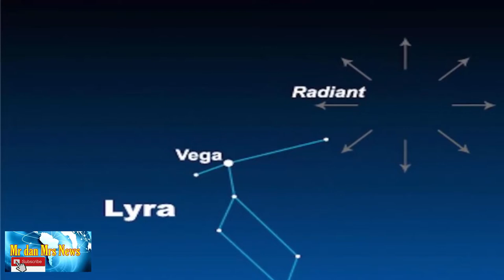HUJAN METEOR LYRID 22 APRIL 2022, ( Lyrids Meteor Shower 2022 )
Terimakasih !!
lyrids adalah meteor biasa yang dapat menghasilkan sekitar 20 meteor/jam pada saat puncak. Lyrids diproduksi oleh partikel debu yang ditinggalkan oleh komet C/1861 G1 (Thatcher), yang ditemukan pada tahun 1861.Hujan meteor ini berlangsung setiap tahun mulai tanggal 16-25 April. Meteor ini dapat menghasilkan jejak debu cerah yang bertahan selama beberapa detik.Tampilan terbaik akan berasal dari lokasi yang gelap setelah tengah malam. Radiant hujan meteor ini adalah konstelasi Lyra, tetapi dapat muncul dimana saja di langit.
FENOMENA ASTRONOMI TAHUN 2022, FENOMENA LANGIT 2022, FENOMENA ASTRONOMI APRIL 2022, FENOMENA LANGIT FEBRUARI 2022, PERISTIWA LANGIT FEBRUARI 2022, HUJAN METEOR LYRID, HUJAN METEOR APRIL 2022